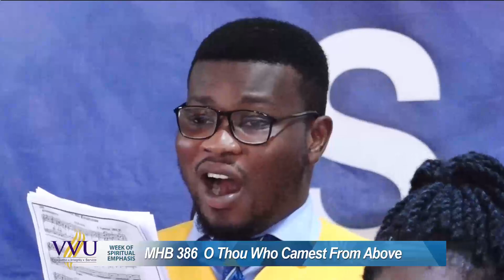Valley View University Week Of Spiritual Emphasis - Hymns Night Service